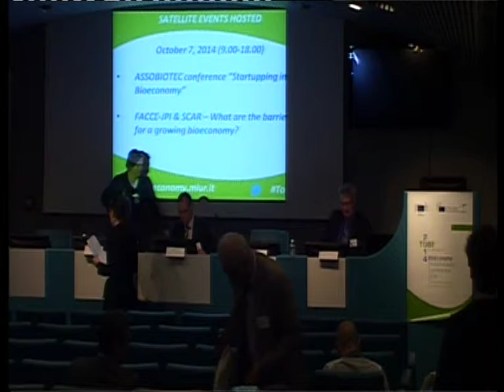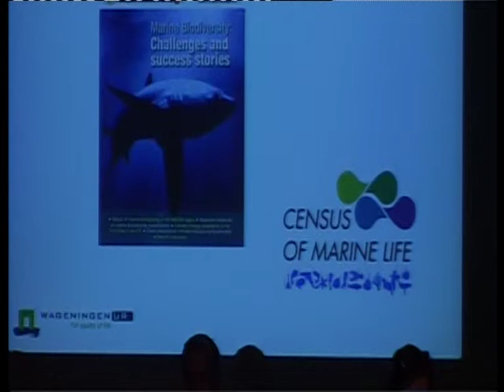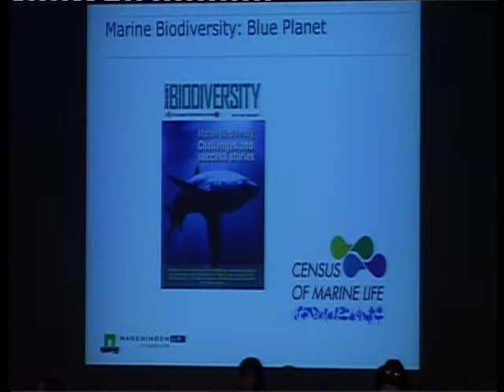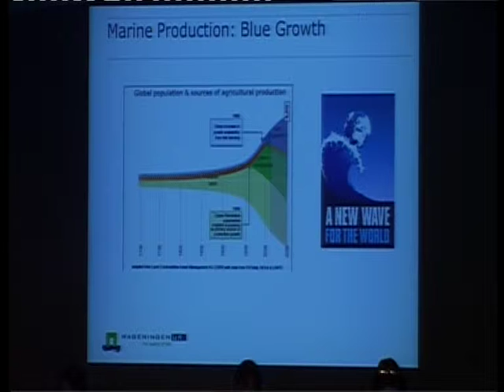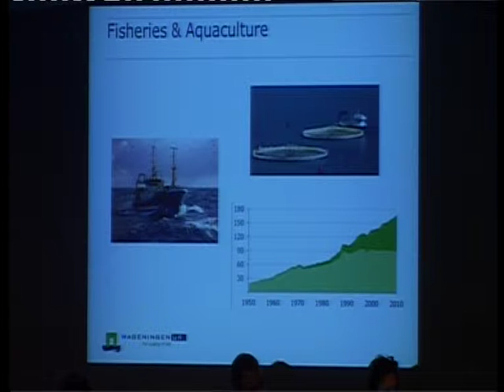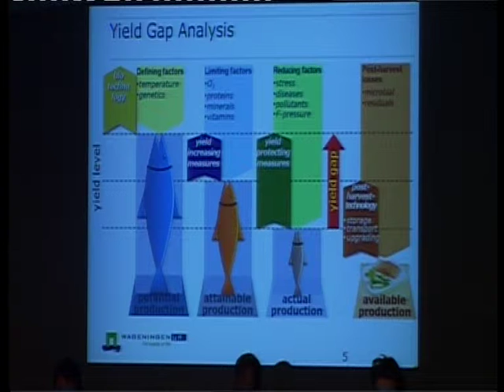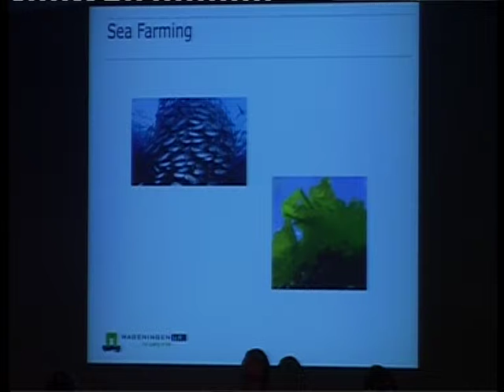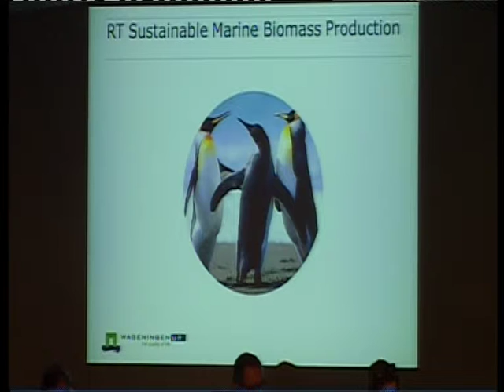Day 1 – Giolitti Hall – 15.00 – 16.30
15.00 – 16.30 Natural capital: protecting and exploiting biodiversity